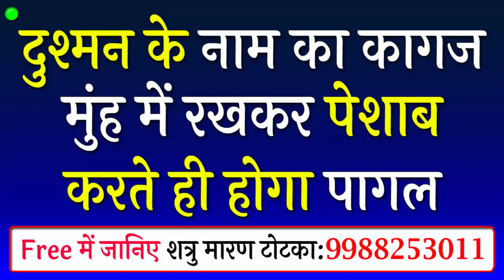दुश्मन के नाम का कागज मुंह में रखकर पेशाब करते ही होगा पागल ! 100% कारगर प्रयोग